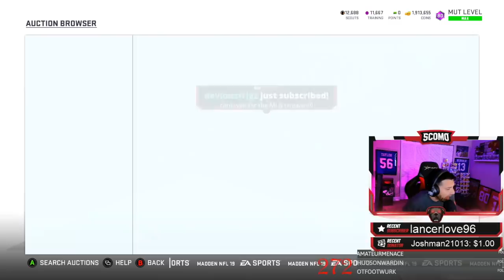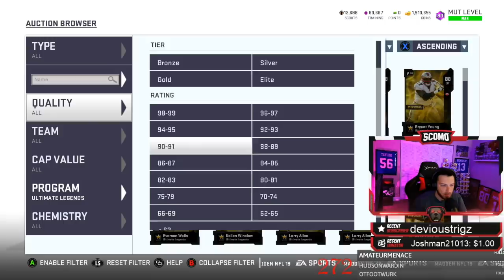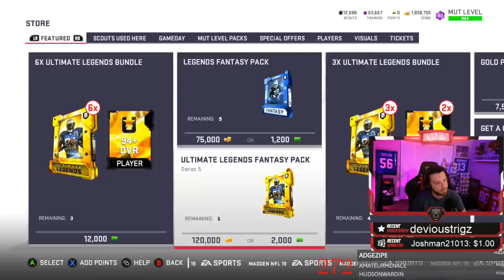New Ultimate Legends Chad Johnson, Deacon Jones, and LTD Mel Blount - Madden NFL 19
Opening Ultimate Legend & Legend Fantasy Packs for New Legends! Ultimate Legends Chad Johnson, Deacon Jones, and Limited Mel Blount! Madden NFL 19 News Info and Pack opening!

ELGATO CANON 80D BLUE YETI STEELSERIES 840 HEADSET XBOX ONE & PLAYSTATION

Madden
Madden 19
Madden 19 Legend Pul
Madden 19 Premium Bundle
madden 19 legend pack opening
madden 19 free packs
madden 19 log in packs
mut
mut 19
mut 19 pack opening
madden 19 legend sean taylor gameplay
madden 19 legend champ bailey gameplay
madden 19 legend bruce smith gameplay
madden 19 diamond julio jones gameplay
madden 19 power up carson wentz gameplay
madden 19 ed reed gameplay
madden 19 mike vick gameplay
madden 19 jadeveon clowney gameplay
madden 19 rookie premiere saquon barkley gameplay
madden 19 rod woodson gameplay
madden 19 steve young gameplay
madden 19 ronnie lott gameplay
madden 19 richard sherman gameplay
madden 19 odell beckham gameplay
madden 19 limited herman moore gameplay
madden 18 legend fantasy bundle
madden 19 limited super bowl mvp toppe
madden 19 zero chill fire fantasy pack
snow king
madden 19 ltd ghost of madden barry sanders
99 overall mike vick
madden 19 steve smith
willie mcginest playoff
Madden nfl 19 Playoff promo master
Madden nfl 19 Playoff promo boss
mut 19 news

madden 19 team of the year fantasy pack opening
madden 19 team of the year pull
Madden TOTY pull
madden 19 super bowl present
madden 19 predictors
madden 19 house rules tips
madden 19 ultimate team legends fantasy bundle
madden 19 99 over all rydan shazier
madden 19 team builder bundle
madden 19 series 5 objectives
Madden 19 scout Currency
madden 19 random team mvp pack opening
madden 19 how to make scouts
Madden 19 making scouts
madden 19 ultimate team packs
madden 19 pack opening
madden 19 team mvps
madden 19 ltd jadeveon clowney
madden 19 free agent tevin coleman
madden 19 free agent sheldon richardson